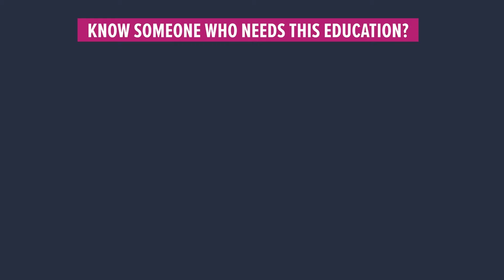Doctors can’t explain the physical healing that’s happening (Darla’s story)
Since starting SmartBody SmartMind™ (SBSM), my 12-week nervous system rewire curriculum in 2017, Darla has experienced life-changing relief and healing. Watch this clip to hear how her determination to NOT identify as a victim and her commitment to practice have both been key. This short video is taken from my long-form chat with Darla that comes out Monday, August 19!*

Or sign up to get it delivered to your inbox

2. To get more nervous system health resources, plus learn more about me and my credentials, plus the many ways you can work with me at the practical level, head to my